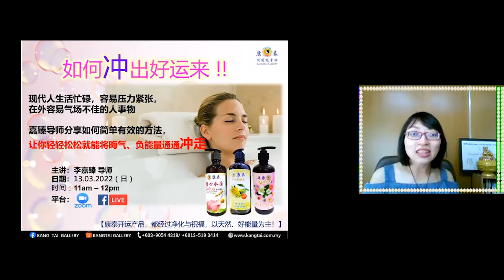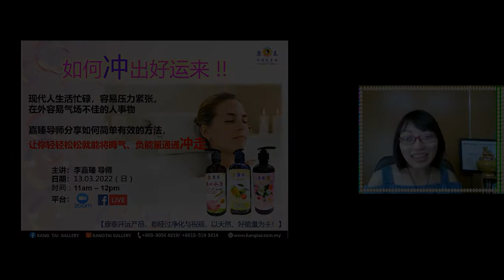冲出好运来！！晦气、负能量通通冲走！！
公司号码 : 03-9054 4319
地址 : 2-2, Jalan Tasik Utama 5, Sungai Besi, Kuala Lumpur